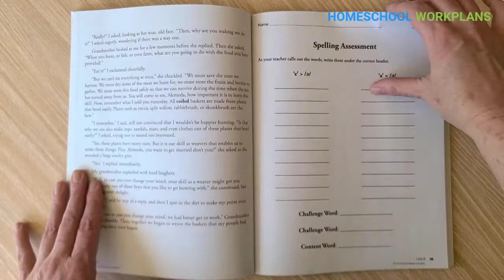CKLA 3rd Grade Native American Stories Unit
In this short video, I show you the Native American Stories unit. This 3rd grade unit from the Core Knowledge Language Arts curriculum teaches important stories from the Native American tradition alongside language arts skills including grammar, spelling, composition, vocabulary, and reading comprehension.

The Core Knowledge Language Arts curriculum can be downloaded for free directly from the Core Knowledge Foundation's

For more how-to videos, daily schedules, organization guides, and more to homeschool using the free Core Knowledge curriculum and the free MEP math curriculum, please